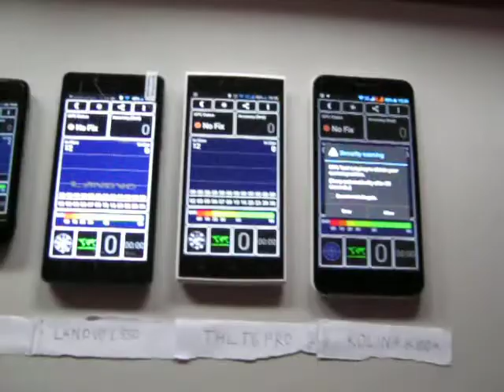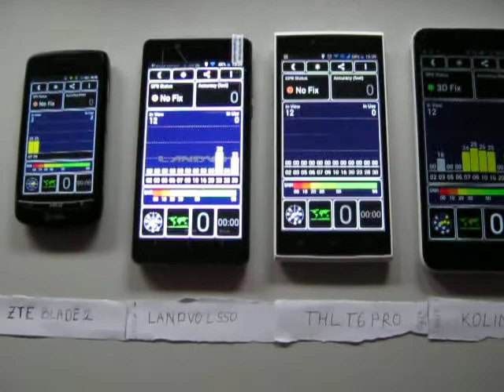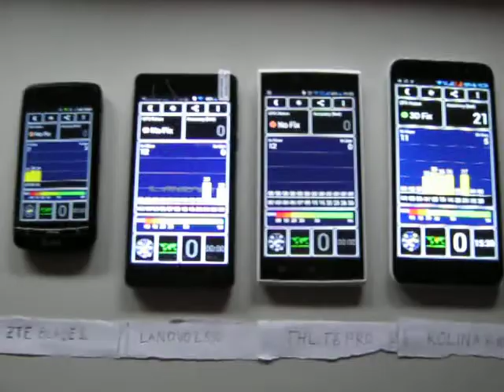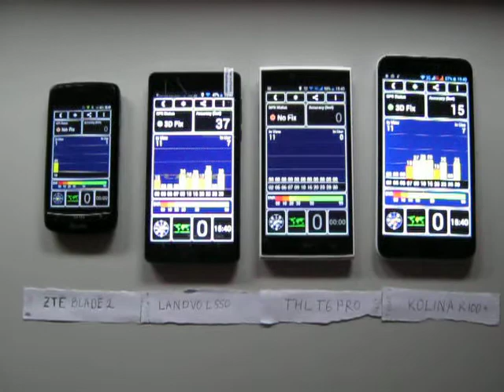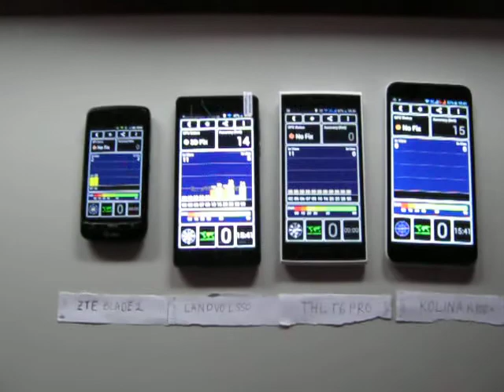Сравнение на GPS на Landvo L550, THL T6 Pro и Kolina K100+